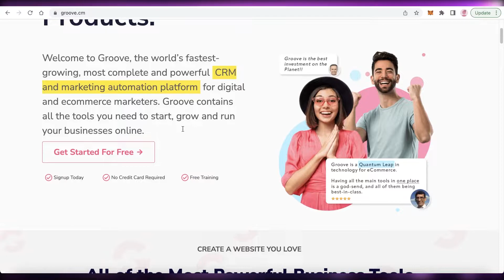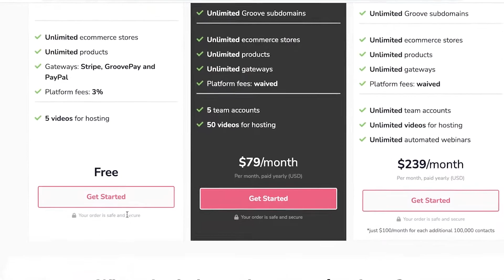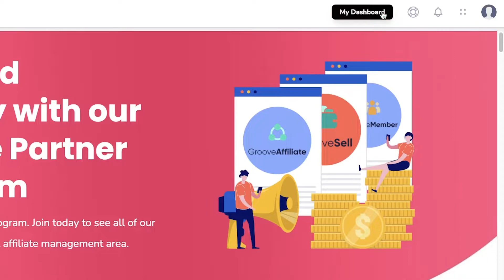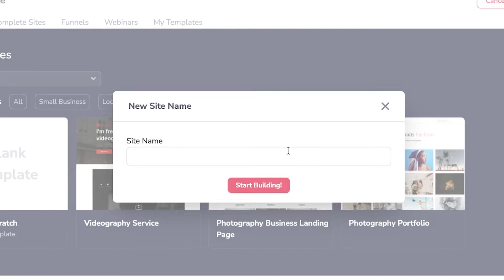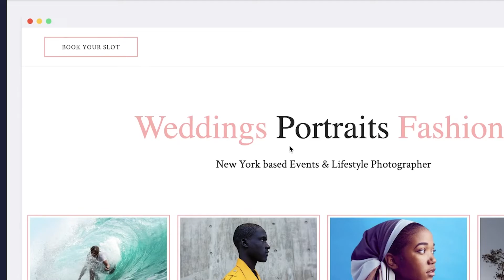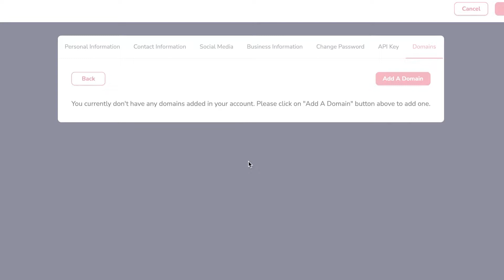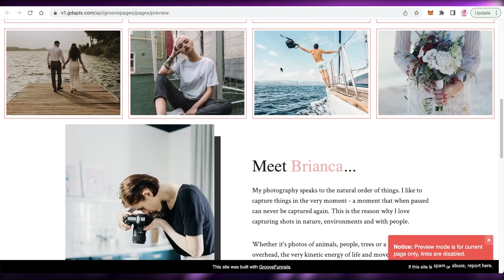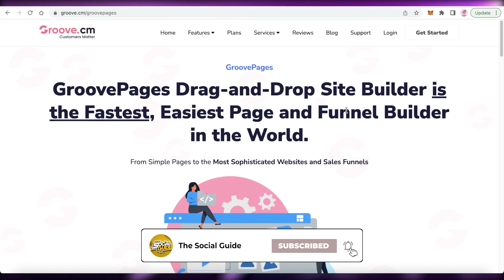GrooveFunnels Tutorials For Beginners (2022)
In this video I show you GrooveFunnels Tutorials For Beginners. This is super easy and learn to do it in just a few minutes by following this helpful tutorial.